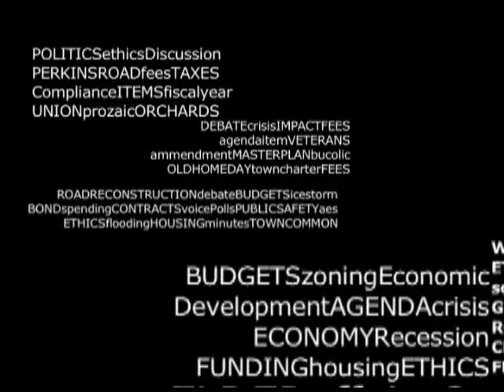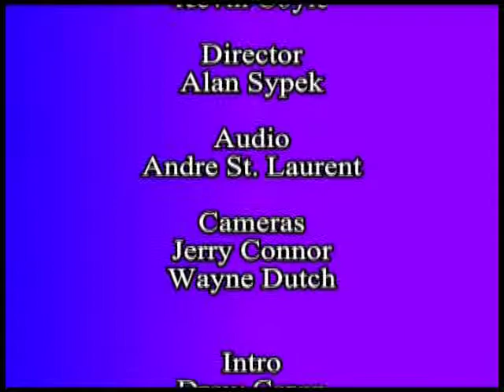One Voice at a Time - Kevin Coyle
On this episode Dottie speaks with Attorney Kevin Coyle regarding the heroin problem and scams that have been going on recently.